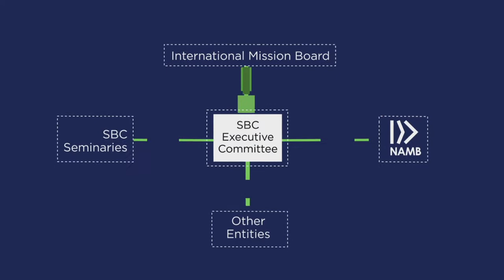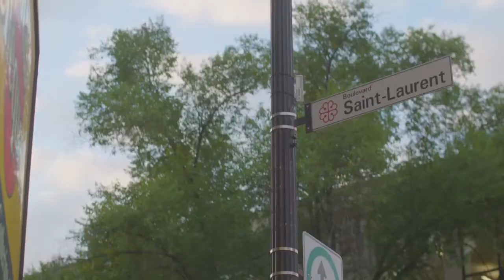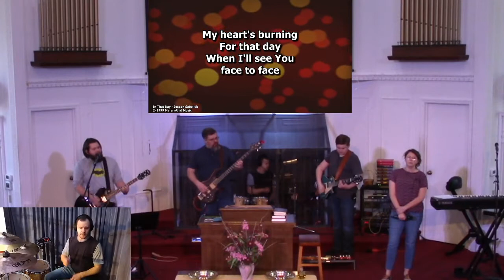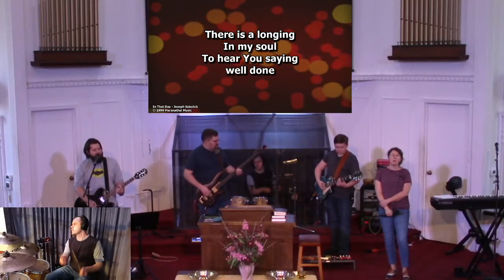Psalm 124: God’s Astonishing Preservation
Open your Bible to Psalm 124 as we unpack God's Word.

This sermon was originally live streamed on Sunday, March 13, 2022, from Warsaw Baptist Church, 106 West High Street, Warsaw, Kentucky.

PLEASE SHARE THIS VIDEO link in an email or text message to your loved ones, or share the link on your favorite social media to spread the Good News to others!

YOU are encouraged to join us IN PERSON. We regularly gather to worship at 11:30am each Sunday.

If you are a church member or long time visitor at WBC, or a long time viewer of these videos, please don't forget to send in your tithes and offerings.
To give ONLINE to the ministry of this local church,
To give with a check THROUGH THE MAIL, please make the check out to Warsaw Baptist Church and send it to

If you are joining us online today, we are glad you are here! It would be better for you and a blessing to us if you could join us in person next week (if you are physically able).

If you live far away, you are always welcome to watch, and we would encourage you to find a local church to join. — Online services are a supplement to - not a substitute for - the local church gathering.